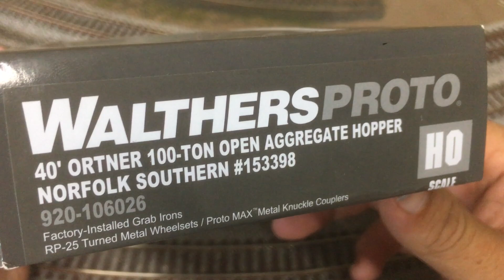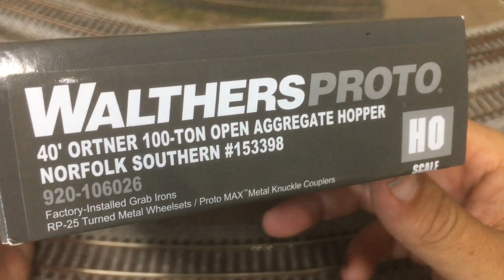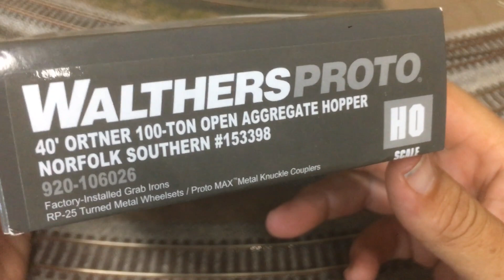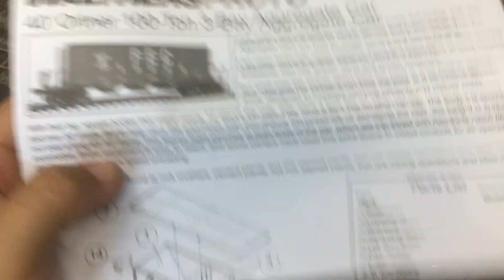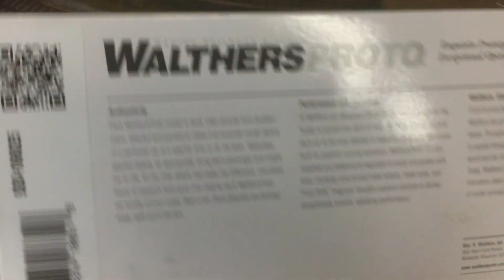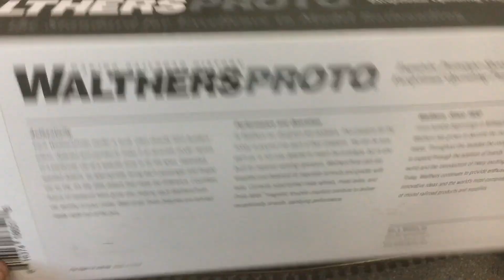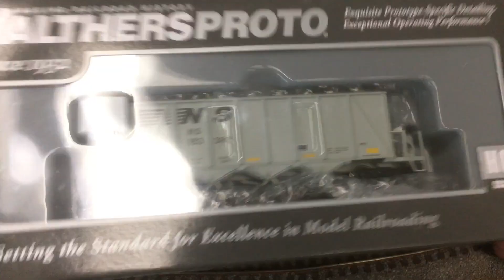Walthers HO scale Norfolk Southern Ortner 100 ton aggregate hopper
Taking a look at the 100 ton aggregate hopper offered by Walthers in the Proto series.